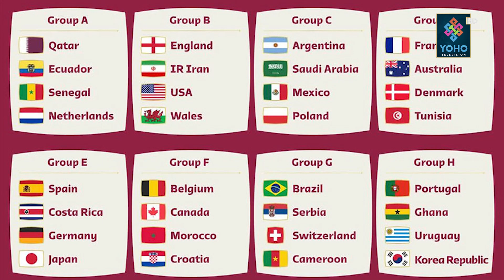विश्वकप खेल्ने ३२ वटै टिमको लाग्यो टुंगो, को–को परे ग्रुप अफ डेथमा ? || Yoho Report